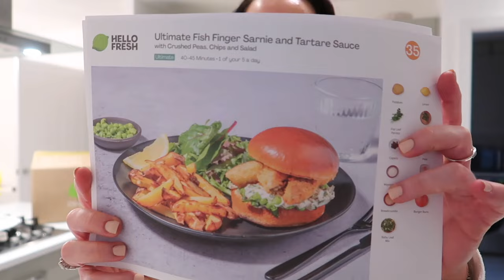GETTING IN THE GARDEN, HOMEMADE SOUP & WHOLESOME COUPLE OF DAYS | HELLO MARCH VLOG 🌼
Hello March 👋🏼 join me for a couple of wholesome days where we finally get out in the garden, harvest some winter crops, make some homemade Leek & Potato soup & prepare for Spring 🌸